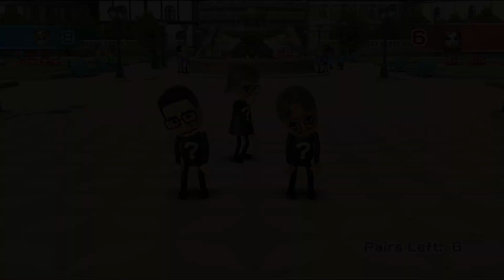The Matchmaker Contest (Wii Party)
Using only your memory, pair up these Miis by colour. Chaining together correct pairings will earn you more points. Most points after all pairs are found wins.